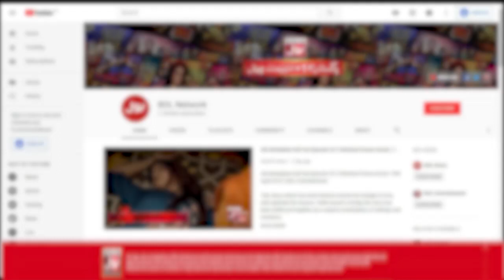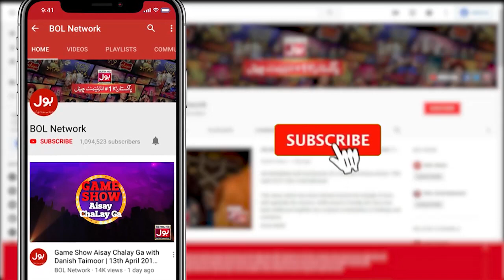Cake Eating Game In Game Show Aisay Chalay Ga With Danish Taimoor | 18th January 2020